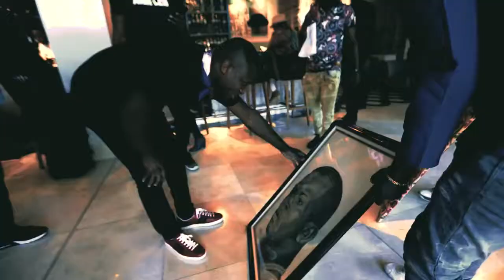O T Genasis - Too Blessed (Music Video) [@Nyenk3NTV] 2018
"Too Blessed" Directed by J. Kaviar